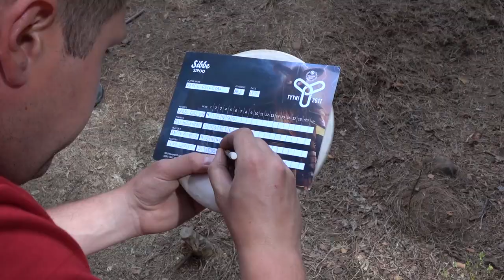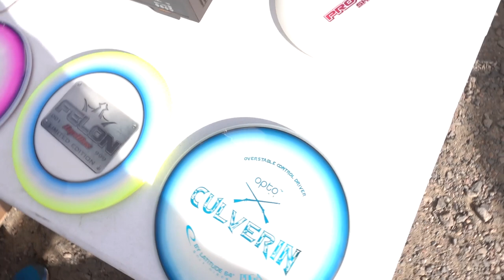Latitude 64 Tyyni Vlog 2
The Latitude 64 Vlog from Westside Discs Tyyni in Sippo, Finland. The biggest disc golf event in Europe ever. This is footage from round 1 on Thursday.